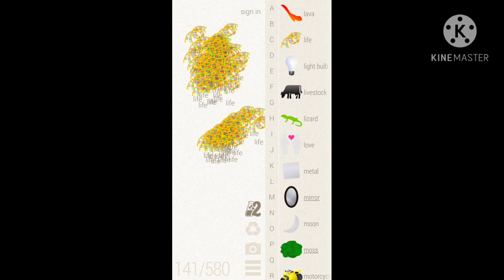I broke Little Alchemy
I broke Little Alchemy. As you can see.

Apps used: KineMaster, XRecorder, Little Alchemy